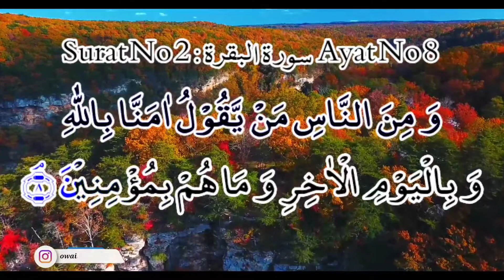Learn and Memorize Surah Baqarah ayah 8 | Learn Quran With Qari Muhammad Owais Qarni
In this video we will learn and memorize surah baqarah ayah 8 With Qari Muhammad Owais Qarni